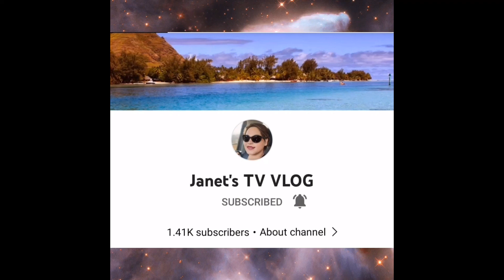FILIPINA IN AUSTRALIAN LIFE - WELL SPENT